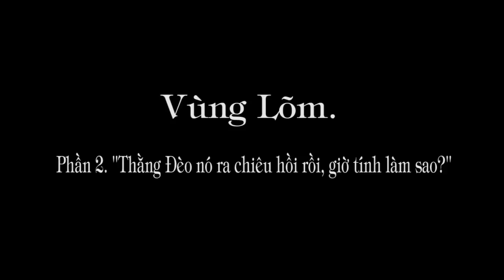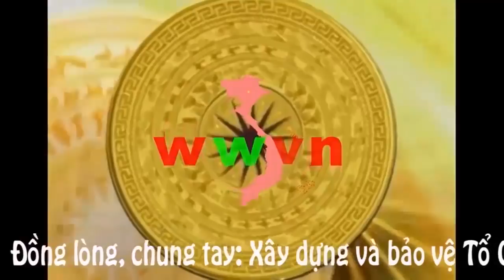1.229. Vùng lõm: "Thằng Đèo nó ra chiêu hồi, giờ tính làm sao?" (P2)